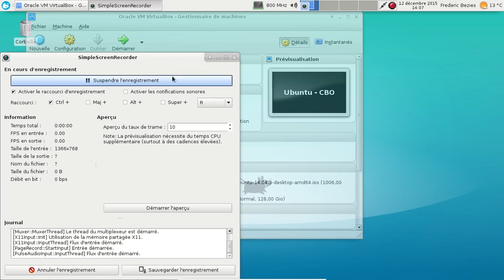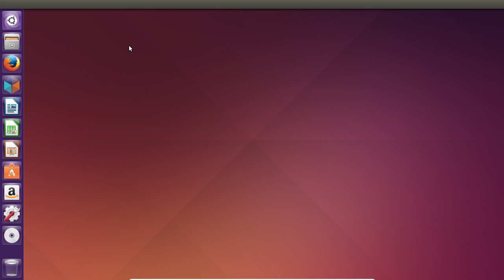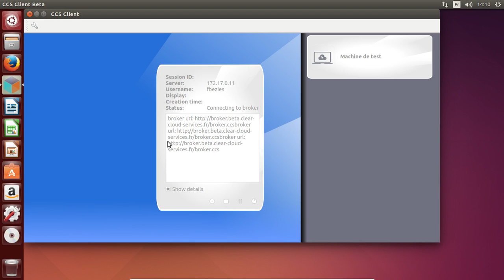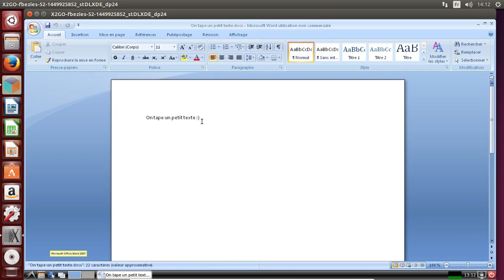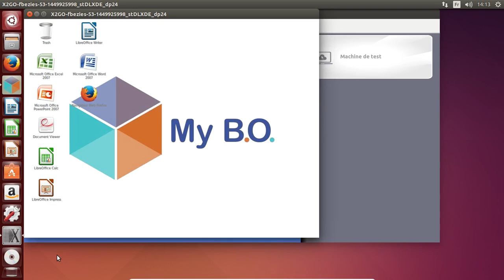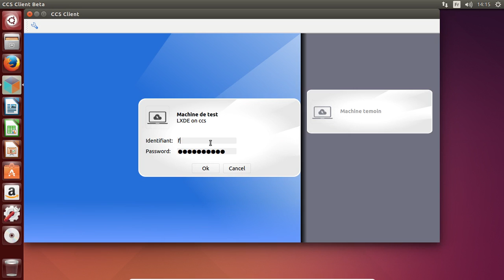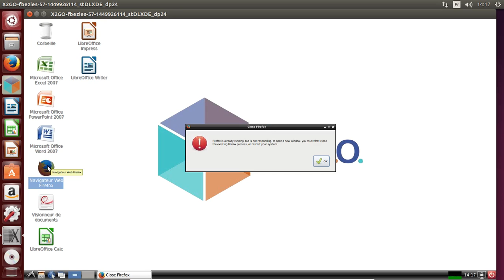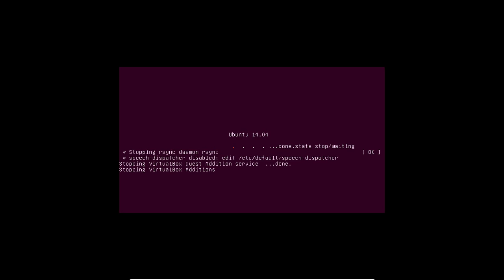Cloud Box Office - beta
Une vidéo de présentation d'un service actuellement en béta test : Cloud Box Office.